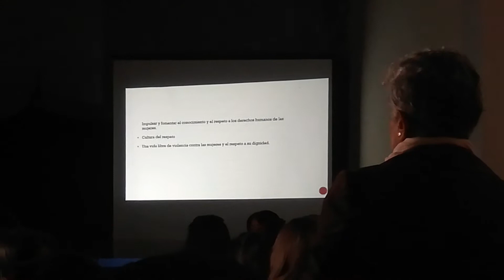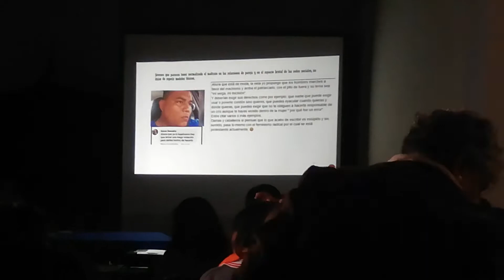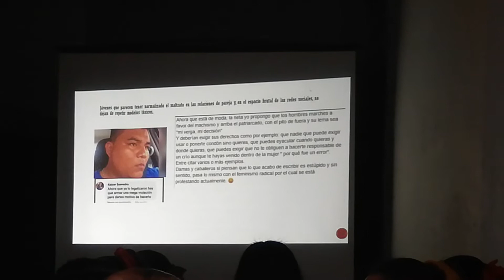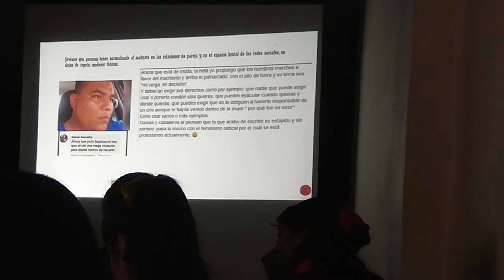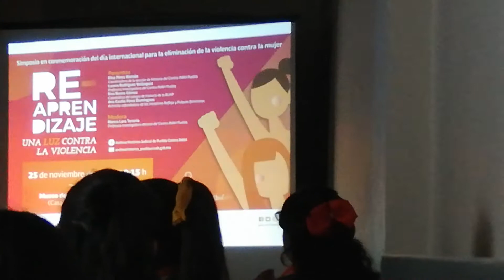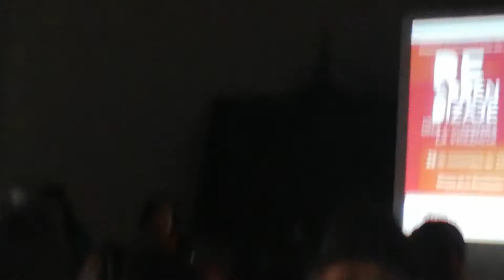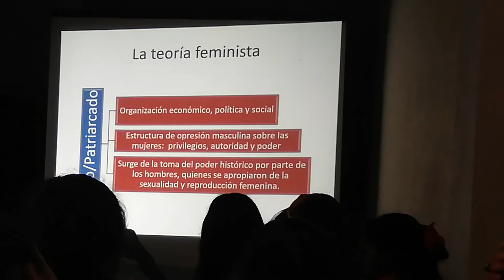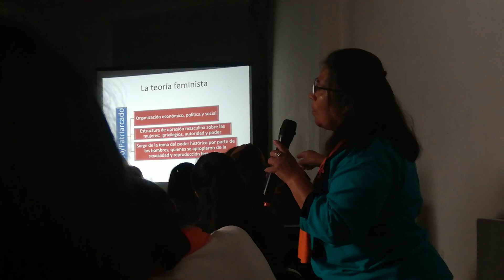Conferencia Ley Olimpia parte 1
CONFERENCIA QUE SE EMITIÓ EN EL MUSEO DE LA CASA DE LOS HERMANOS SERDAN EN EL ENTRO HISTÓRICO DE PUEBLA, CREO EN NOVIEMBRE DEL 2019. UNA FUNDACIÓN PRO MUJERES. LAMENTO NO DAR ESE DATO.

APOYA ESTE CANAL CON:

♥*TU SUSCRIPCIÓN

♥*COMPARTE MANUALMENTE

♥*OTORGA UN LIKE O ME GUSTA 👍, SI TE HA GUSTADO, DIS-LIKE SI NI SIQUIERA TE IMPORTA Y SI NO TE GUSTA, JEJEJE.

♥*COMENTA

♥*INCLUYE EN TUS LISTAS DE REPRODUCCIÓN ESTE VIDEO

♥*Y POR SUPUESTO, APOYA A ESTE CANAL MIRANDO LOS COMERCIALES, CRÉEME, CON ESO HARÁS QUE ESTE CANAL HAGA MEJOR SU CONTENIDO. GRACIAS.

Canal abismo

CHAVA AUDIO HISTORIAS, RELATOS DE TERROR, UNA OPCIÓN MAS, TE VA A GUSTAR

¡¡¡RATITA JUANITA TE ENVÍA UN SUPER SALUDOTIÑITIGÜE!!!
                                     ♥♥♥(ノಠ益ಠ)ノ彡♥♥♥